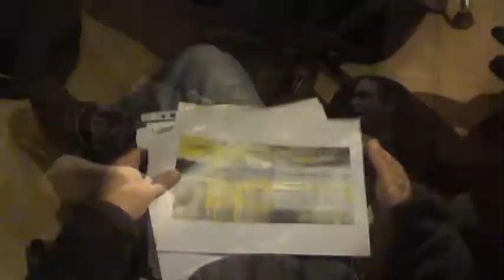Traumpfad-Interview: Anja Lange (Gast-Gesang)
Ein Interview mit der Traumpfad Gast-Sängerin Anja Lange nach der Listening-Sessions des Rough-Mixes ihres Albums "Aufbruch" in den Farm-Studios, Freising.